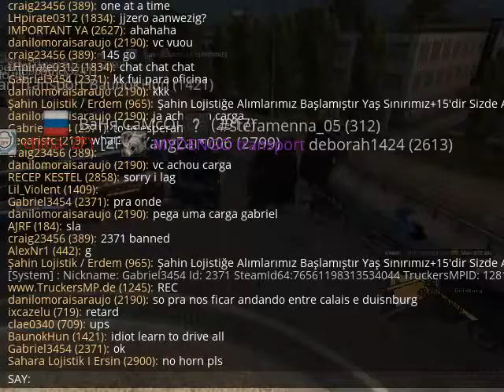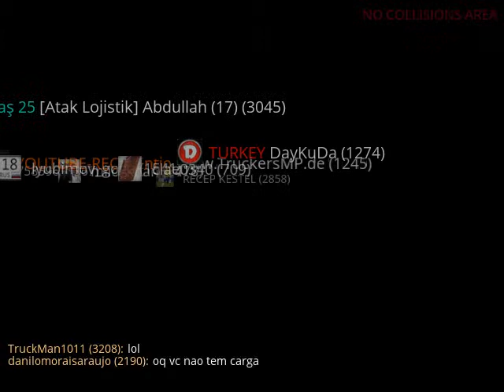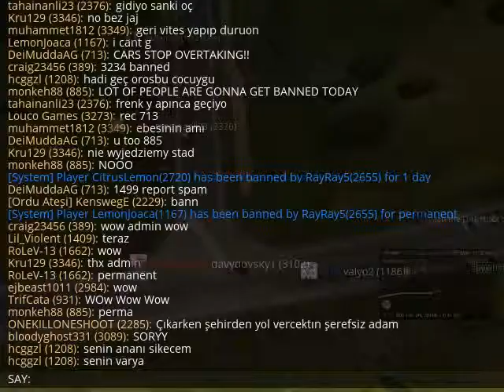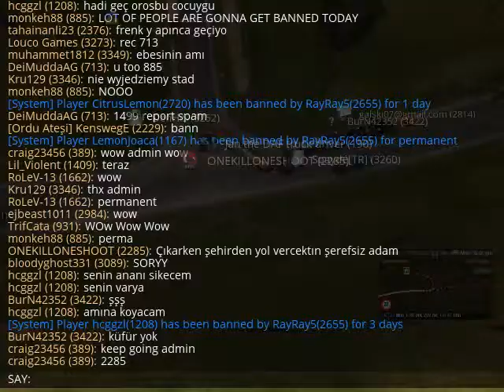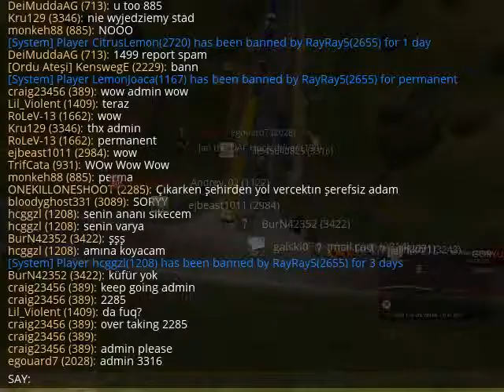Euro Truck Simulator 2 trolls today